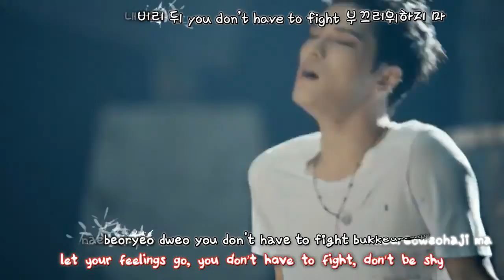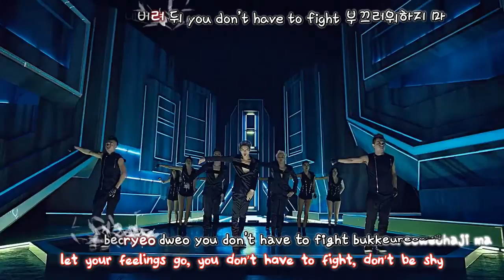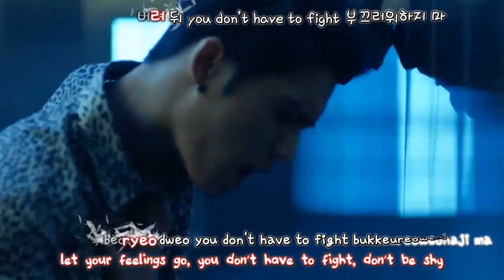JYJ - Back Seat MV [eng + rom + hangul + karaoke sub]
It was released on July 29th, 2014.

Music and lyrics by Kim Taewan (김태완), Dong Nehyeong (동네형), Won Yeongheon (원영헌).